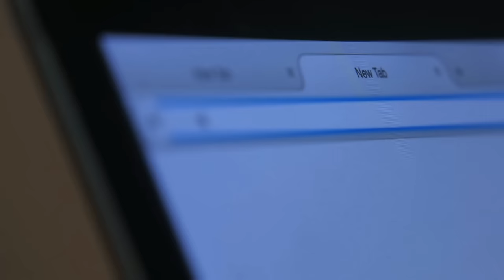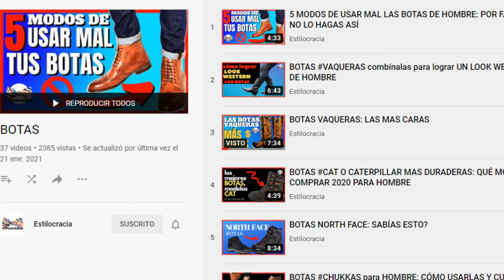🤠 BOTINES VAQUEROS: ¿SABÍAS esto? ¿CÓMO, CUÁNDO, y DÓNDE?🤠 [2021]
NO HAY GUARDAROPA COMPLETO SIN VARIOS PARES DE ZAPATOS, ENTRE LAS QUE DEBEN DESTACAR LAS BOTAS, Y LOS BOTINES VAQUEROS.  PERO SABES CÓMO, CUÁNDO, Y CÓMO USARLOS.

00:00 Introducción
01:28 Diferencias entre botas vaqueras y no vaqueras
03:37 Ajuste perfecto
05:12 Altura adicional
05:31 Moda
06:27 Beneficios
07:23 Estilo Cowboy audaz
08:27 Despedida

Visita nuestro sitio asociado de Amazon para productos de tu interés: